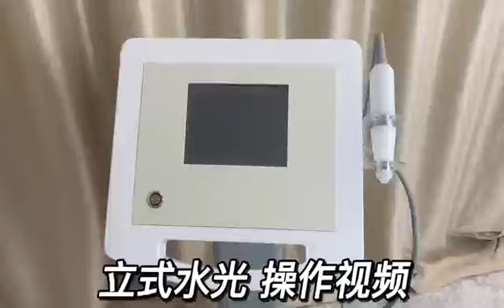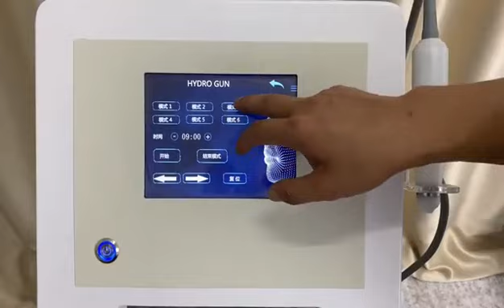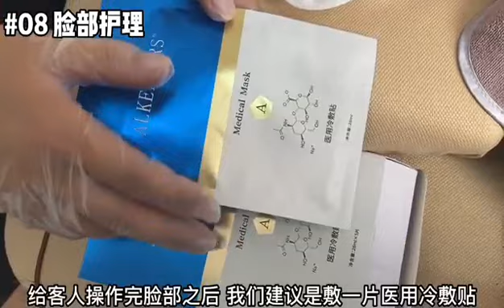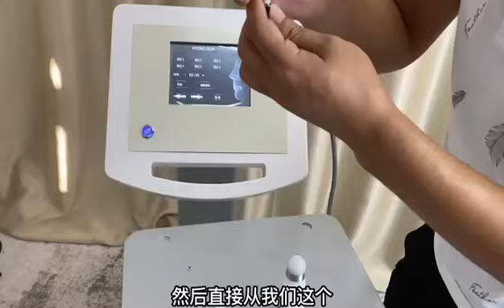水光-操作视频